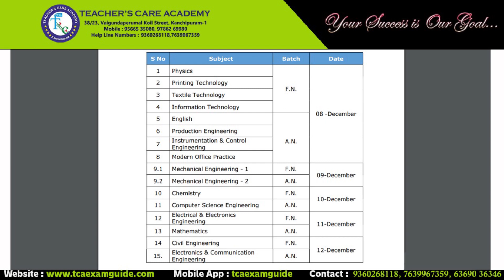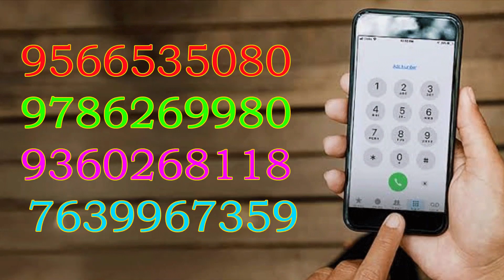POLYTECHNIC TRB Hall Ticket தொடர்பாக TRB இன்று வெளியிட்ட முக்கிய அறிவிப்பு !!